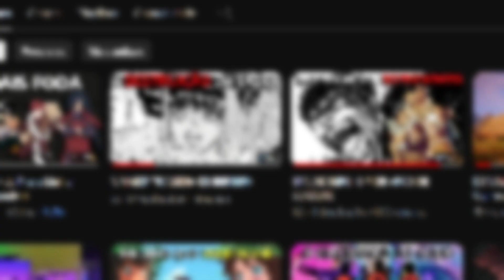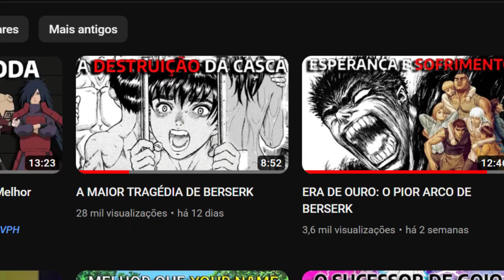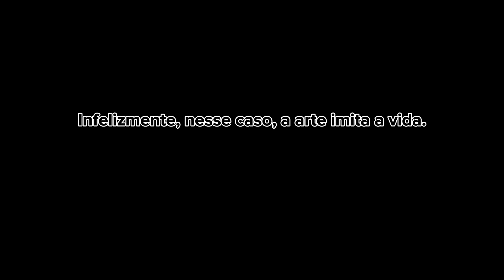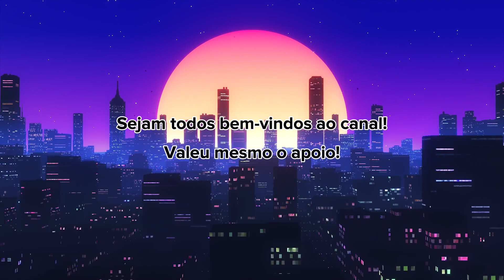A MAIOR DERROTA DO GRIFFITH - BERSERK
Camisas Berserk
Action Figure Berserker Armor
Caneca Berserk
Bersek Deluxe – Vol. 1

O Griffith é apresentado como um líder e guerreiro praticamente perfeito em Berserk. Fazendo um contraste com o imperfeito e impulsivo Guts, os tornando quase opostos.
Mas como um estrategista aparentemente infalível se torna um monstro capaz de sacrificar a tudo e a todos pelos seu objetivos?
É isso que iremos descobrir hoje, então bora trocar uma ideia sobre um dos três protagonistas de Berserk, o falcão branco!

Trechos do vídeo:
00:00 Introdução
00:31 O trio principal
01:08 O passado de Griffith
03:00 O Sacrifício
04:29 O Espadachim Negro
05:22 A Queda de Griffith
06:38 O Fim do Sonho
07:40 Conclusão
09:22 Agradecimento